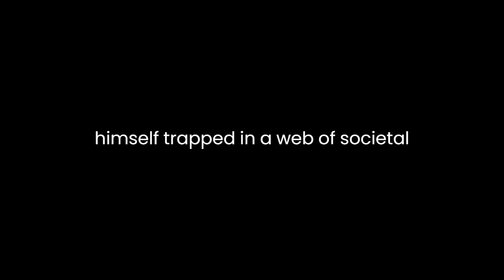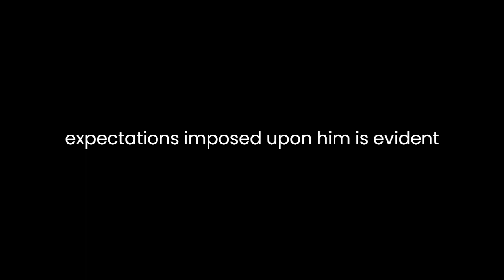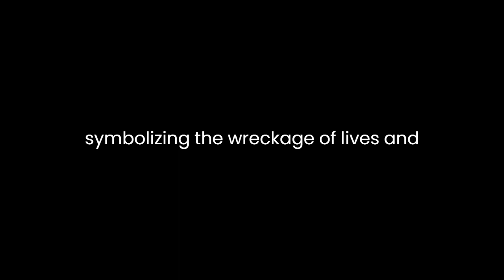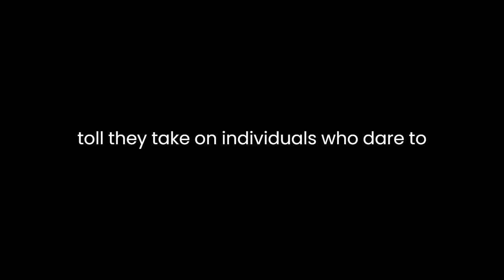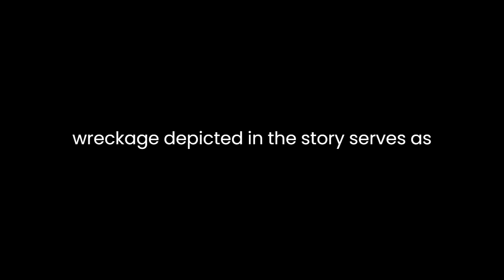"Wreckage" By Hubert Crackanthorpe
"Wreckage" by Hubert Crackanthorpe is a poignant and thought-provoking short story that delves into the complexities of human emotions, relationships, and the consequences of societal expectations. Set against the backdrop of late 19th-century England, the narrative unfolds with a rich exploration of characters and their inner struggles.

The story primarily revolves around the life of the protagonist, Alfred Middleton, a young man of aristocratic lineage who finds himself trapped in a web of societal norms and expectations. As the narrative unfolds, Crackanthorpe skillfully weaves a tale of love, loss, and societal pressure that culminates in a tragic and unexpected resolution.

Alfred's character is meticulously crafted, offering readers a glimpse into the conflicts he faces within himself and the society that surrounds him. His internal struggles are palpable, and Crackanthorpe presents them with a nuanced understanding of the human psyche. Alfred's attempt to navigate the societal expectations imposed upon him is evident, as he grapples with the desire to break free from convention and pursue genuine emotional connections.

The portrayal of Alfred's relationship with Edith, a woman from a lower social class, serves as a focal point for the narrative. The societal norms of the time create a stark contrast between the expectations of the aristocracy and the realities of human emotions. Crackanthorpe expertly captures the tension between personal desires and societal constraints, highlighting the inevitable collision that occurs when these forces clash.

The title, "Wreckage," takes on multiple layers of meaning as the story progresses. Initially, it refers to the wreckage of Alfred's emotional state as he tries to reconcile his feelings for Edith with the expectations placed upon him. However, as events unfold, the title takes on a more literal meaning, symbolizing the wreckage of lives and relationships torn apart by societal conventions.

Crackanthorpe's writing style is both evocative and elegant, transporting readers to the Victorian era with vivid descriptions and a keen eye for detail. The atmospheric prose adds depth to the narrative, immersing readers in the world of the characters and their struggles. The author's use of symbolism, particularly the recurring motif of a broken vase, serves as a powerful metaphor for the shattered lives and dreams resulting from societal expectations.

The supporting characters in "Wreckage" contribute to the story's complexity, each playing a distinct role in shaping Alfred's journey. From the stern father figure to the well-intentioned but misguided friends, these characters serve as reflections of the societal forces that shape and constrain the protagonist. The nuanced portrayal of secondary characters adds layers to the narrative, emphasizing the broader social context in which the story unfolds.

The climax of the story is both heartbreaking and inevitable, as Alfred's internal and external struggles collide with devastating consequences. Crackanthorpe does not shy away from the harsh realities of the time, offering a sobering commentary on the destructive nature of societal expectations and the toll they take on individuals who dare to defy them.

In conclusion, "Wreckage" stands as a timeless exploration of the human condition, love, and the societal forces that shape our lives. Hubert Crackanthorpe's masterful storytelling, combined with rich character development and a keen understanding of the societal dynamics of the Victorian era, results in a narrative that lingers in the reader's mind. The wreckage depicted in the story serves as a haunting reminder of the cost of conformity and the tragic consequences of denying one's true self in the face of societal expectations.